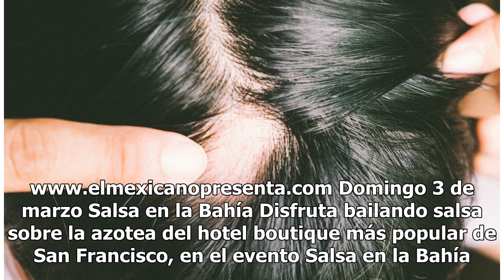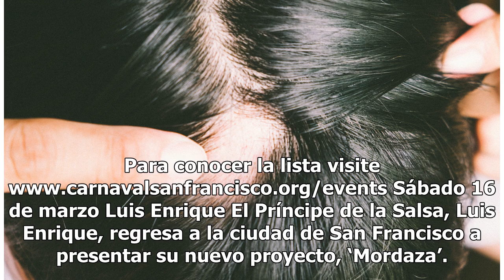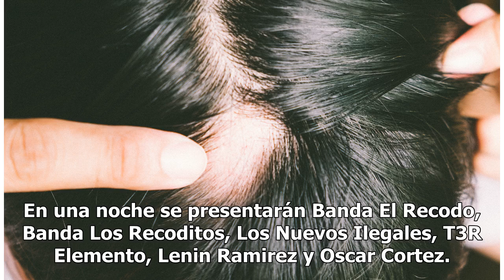Salsa, baile, carnaval y románticismo musical: adónde ir en la Bahía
Los hermanos Gustavo y Adolfo Ángel del grupo Los Temerarios. Foto: Cortesía Los Temerarios Sábado 2 de marzo Baile de Banda Llega a la ciudad de Richmond el gran baile con El coyote y su Banda Tierra Santa, Lupillo Rivera, La Nobleza de Aguililla, y Banda Troyana. No se pueden perder de este evento...